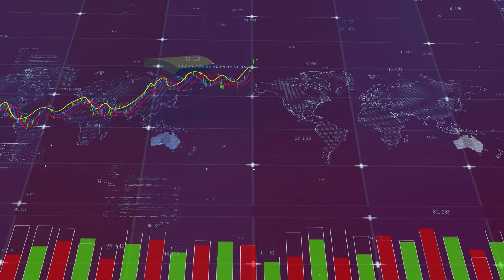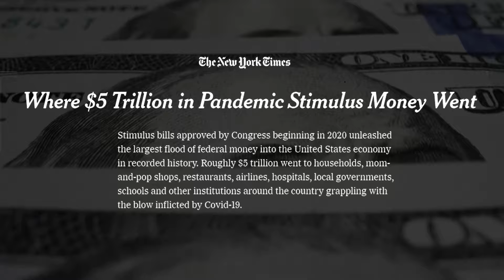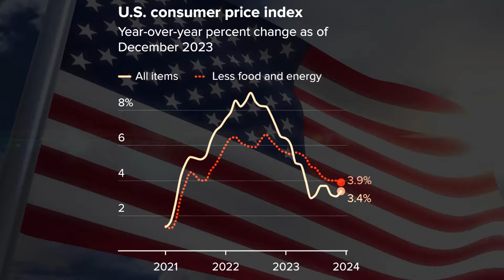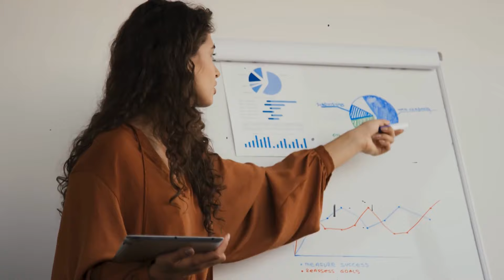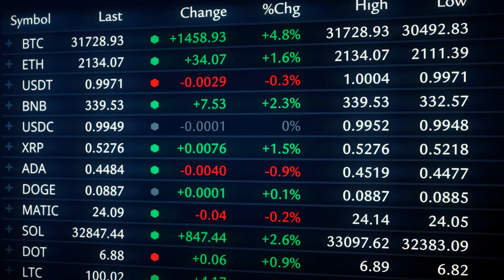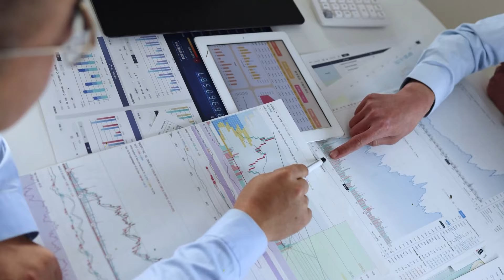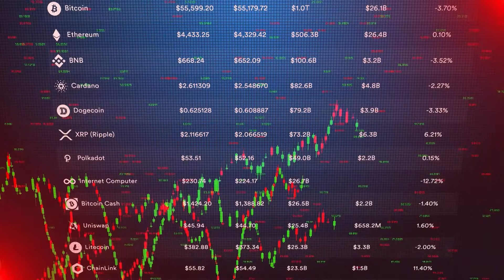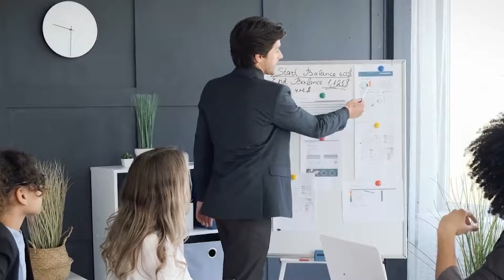Lyn Alden: "What's Coming Is Worse Than You Thought" Turn It Into Million-Dollar Opportunity By This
In the shadow of ongoing economic tremors, renowned economist Lyn Alden casts a spotlight on an evolving crisis: the entrenchment of fiscal dominance and its ramifications on the U.S. economy. As of mid-2024, the latest indicators suggest an alarming trend. The U.S. national debt has surged past $34 trillion, with the debt-to-GDP ratio climbing to a precarious 120%. This development is not just a numerical uptick but a harbinger of deeper economic malaise, highlighting a critical pivot from traditional monetary policy to a period dominated by hefty government spending.
In response to the pandemic, the U.S. government unleashed over $5 trillion in stimulus measures aimed at stabilizing and invigorating an economy crippled by lockdowns and uncertainty. This substantial fiscal effort has continued into 2024, with the federal budget deficit expected to hover around $1 trillion for the fiscal year. While these figures underscore a commitment to shield the economy from immediate peril, they also weave a narrative of dependency on fiscal intervention at scales previously unimaginable.
Alden’s analysis paints a grim picture of the aftermath of such fiscal exuberance. The burgeoning national debt raises not only concerns over fiscal health but also questions the very sustainability of this approach. The cost of servicing this debt, particularly in an environment where interest rates are ticking upwards—now approaching 5.5%—poses a formidable challenge. This financial strain threatens to crowd out essential government expenditures or necessitate hikes in taxation, both of which carry significant socio-economic repercussions.